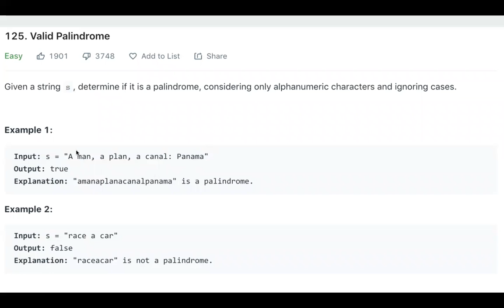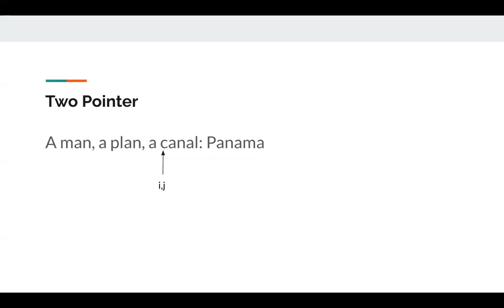LeetCode 125. Valid Palindrome 中文 | Facebook高频面试题